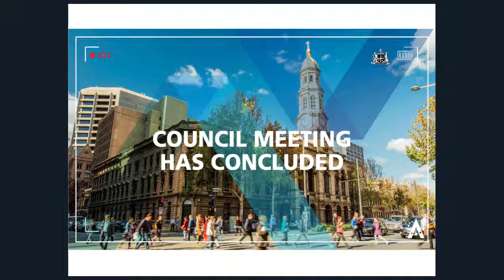28 February 2017 | Council Meeting